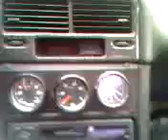89 Honda CRX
Geno